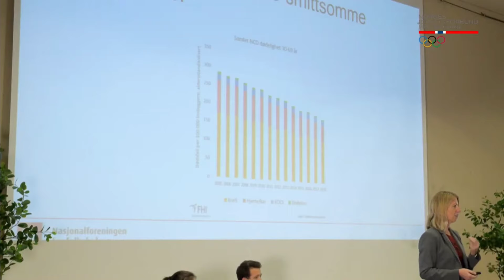En veileder er ikke nok!